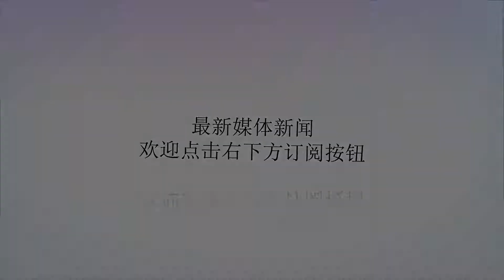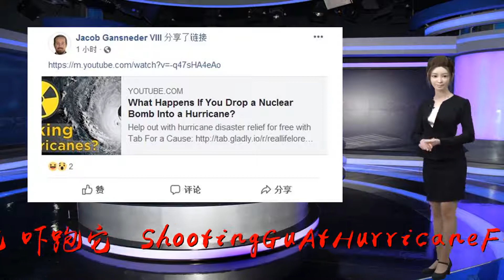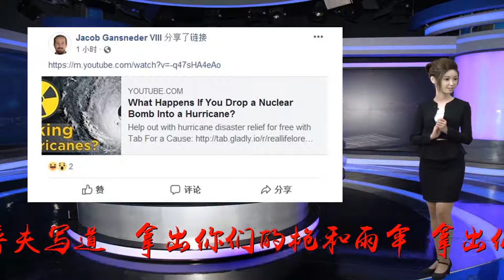"怪兽级"飓风袭击美国 美网友：朝它开枪 吓跑它！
谢谢！在社交媒体脸书上，名叫瑞恩?斯图普夫(RyanStumpf)的网友发起了一个讨论活动，活动名称为“朝弗罗伦斯飓风开枪，吓跑它!(ShootingGuAtHurricaneFlorenceToScareItAway)”目前，这个活动已经有3.2万人参加。在活动简介中，斯图普夫写道：“拿出你们的枪和雨伞，拿出你们的雨伞枪、啤酒还有啤酒枪。这些小雨伞可以让你们的啤酒不被淋湿。东海岸的人们，加入我们，让我们一起把弗罗伦斯飓风吓跑，保护我们的国家不被外国入侵者进攻。(foreigninvader)”但是，斯图普夫下面这句“提醒”却告诉大家，这个呼吁其实只是在开玩笑。他说：“提醒，请不要真地向天空开枪，你可能会杀害其他人，但也并不能吓走飓风。我都不相信我自己能写出这种玩意儿。”而部分网友的“脑洞大开”就让人更加哭笑不得。网友JacobGanederVIII分享了一个视频，视频名称为《向飓风扔一颗核弹之后会怎样?》。网友HarleyCosme分享了奥巴马的表情包，内容：“好嘞，看……我们会挂掉…..但是我们会….一起挂掉……”网友CodyAlgeri：你知道枪是吓不到飓风的，对不?但是激光武器和毒刺导弹应该可以!网友TessTharp用一篇名为《我们真的可以用子弹阻挡飓风么?》的文章进行了科普：“知道吗兄弟们，如果你们真的想用子弹‘杀’掉一场飓风，那么我们就需要一个强化炮兵旅，再加上200亿美元。当然，在这个过程中，我们可能向水体内排放了足够量的铅，整个东海岸等于被投下了毒药，所以，没有军功章!我们还有时间!”还有网友为“战后”设立了新的讨论小组：“所有人都来这个小组吧，这样我们可以分享搞笑图片，告诉飓风们，我们有枪，他们不是傻X，然后就做我们想做的吧!”据最新消息，美国北卡罗来纳州紧急事务官员提醒人们在飓风佛罗伦斯来临前做好预防措施和准备工作，因为这场暴风雨将带来危及生命的狂风暴雨。气象预报预计飓风佛罗伦斯当地时间星期四晚上或星期五早晨在北卡和南卡交界附近登陆，而风力不会超过4级飓风。而美国总统特朗普也早就说了：“我们已经做好了万全的准备。”